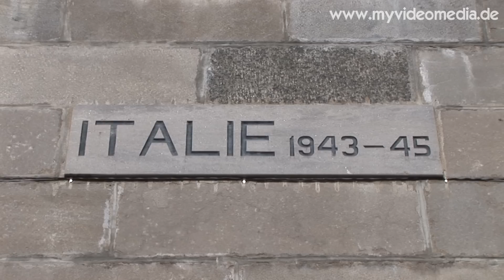Québec, Changing of the Guard, Citadelle - Canada HD Travel Channel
The Citadelle of Quebec City is the only remaining defense system in North America. Today it hosts a garnison of the Canadian army, nevertheless it can be visited.
During the summer, the changing of the guard in typical British style takes place every day, but never without the mascot of the Canadian Royal 22nd Regiment, Batisse, the Royal Goat with gilded horn protectors. It is a direct descendant of the royal goat herd of Queen Victoria, which was once given to the Queen by the Shah of Persia. The original native country of Batisse was the highland of Tibet. The goat made a peaceful impression, presumably unaware the honor that has been given to it.

Die Zitadelle von Québec ist Nordamerikas einzige erhaltene Wehranlage. Sie beherbergt auch heute noch eine Garnison der kanadischen Armee, kann aber trotzdem besichtigt werden.
Auch hier finden im Sommer täglich ein Wachwechsel in typisch britischem Stil statt, aber nie ohne das Maskottchen des 22. kanadischen königlichen Regiments, Batisse, ein Ziegenbock mit vergoldeten Hornschützern. Er ist ein direkter Abkömmling des Ziegenbocks der königlichen Herde von Queen Victoria, der der Queen einst vom Schah von Persien geschenkt wurde. Die ursprüngliche Heimat von Batisse war das Hochland von Tibet. Der Ziegenbock machte einen friedlichen Eindruck, aber vermutlich weiß er die Ehre nicht zu schätzen.